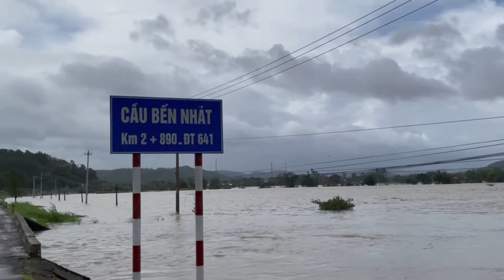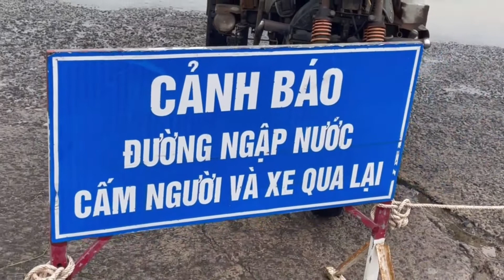Phượt Phú Yên nên biết: Mùa mưa lũ lụt miền trung Việt Nam | Phu Yen in rainy season (Sửa tiêu đề)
Video mình chia sẻ tổng hợp các địa điểm thăm quan khám phá ở Phú Yên có khả năng bị ngập vào mùa mưa bão và những thời điểm đẹp nhất để mọi người tới Phú Yên.
Mùa mưa ở Phú Yên bắt đầu từ ngày 20 tháng 8 âm lịch đến hết ngày 20 tháng 10 âm lịch. Nếu các bạn đi vào dịp mùa mưa hoặc sau 20/10 âm lịch thì các bạn vẫn nên trang bị đầy đủ áo mưa và đồ dùng thiết yếu nhé.
Mình lưu ý, hiện tại ở Phú Yên rất ít cửa hàng sửa xe máy dọc đường hoạt động sau 5h chiều. Vì vậy nếu các bạn đi phượt bằng xe máy khu vực vùng núi An Định, An Lĩnh, An Xuân, Gành Đá Đĩa cần lưu ý để chủ động lưu lại vài số điện thoại của tiệm sửa xe mà mình đi qua. Khi cần gấp thì gọi nhờ họ giúp đỡ.
Chúc mọi người có chuyến đi vui vẻ.